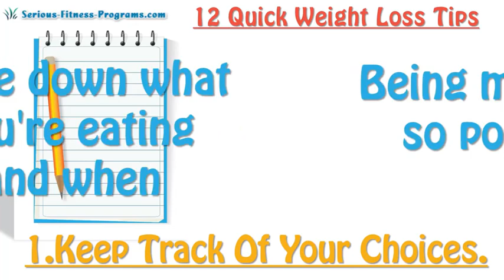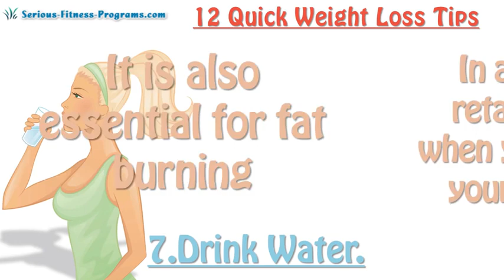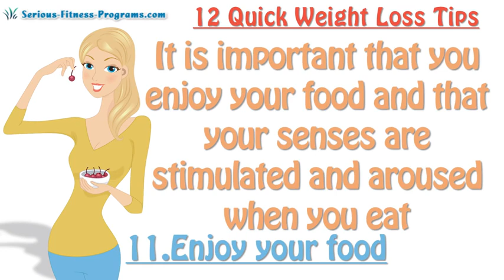SaraFitrition, 10 best weight loss tips for beginners | weight loss foods | weight loss drinks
Hello Everyone, am Sara and am the Well-Wisher of you to Live Fit and Healthy Lifestyle...
I will post Weight Loss tips videos on this channel, especially for the beginners...

📢 Weight Loss tips for Beginners

To get in shape effectively and effectively, legitimate it are vital to eat propensities and not many activities. Here are some speedy weight reduction tips to kick you off.

1.Keep track of your decisions. Record what you're eating and when. Being careful is so strong.

2.Manage passionate eating. Ask yourself: "Am I truly ravenous? Or then again am I eating for an explanation like pressure or outrage?" Figure out how to supplant enthusiastic eating ways of behaving with different exercises like strolling or scrubbing down.

3.Do not skip breakfast The review shows that those that have breakfast toward the beginning of the day, made more progress in getting in shape. Eating toward the beginning of the day keep us more vigorous for the entire day.

4.No sugar items Try not to eat more desserts or sugar items. It will prompt increment your weight. Once in a while having sweets is fine.

5.Eat water filled organic products Watermelon, salad or soups assist you with feeling more fulfilled on couple of calories. So you can begin your supper with those water filled organic products to eat less of your fundamental course.

6.Exercises Routinely go for quick strolling or running for somewhere around 30 minutes toward the beginning of the day or evening. 30 minutes strolling or running will consume your calories and muscle to fat ratio. It is extremely simple and basic activity which should be possible routinely.

7.Drink Water: Your body needs water to work at top effectiveness. Water not just flushes poisons from your body, it is additionally fundamental for fat consuming! What's more, you'll hold more water when you're not giving your body enough.

8.Eat more food sources wealthy in fiber Eating food sources wealthy in fiber assists with getting thinner. Research shows that those expanded admission of fiber food found getting in shape. Increment admission of green vegetables, organic products, grains and beans, which are wealthy in fiber. It will assist you with feeling more fulfilled in couple of calories and forestall you to eat more. Keep away from bread, pasta, seared food varieties, white rice, sandwiches and dairy items.

9.Keep a food journal - A food dairy will assist you with seeing where you are eating incorrectly and see the puts that might make you put on weight. A great many people underrate the quantity of calories they are eating.

10. Eat more modest divides more regularly - More modest bits of food eaten all the more frequently will support your digestion while likewise guaranteeing that you are more full for longer.

11.Enjoy your food you should partake in your food and that your faculties are animated and excited when you eat. Evaluate the food varieties with various surfaces, tones, flavors and smells so it animates your faculties and satisfies your yearning. By this you can cut on your desires and practice good eating habits.

12. Remain inspired Arriving at your weight reduction objectives is made significantly simpler assuming you stay spurred consistently. For instance, read a few motivating books, watch YouTube recordings, and look at pictures of individuals who have the sort of body you need to accomplish.